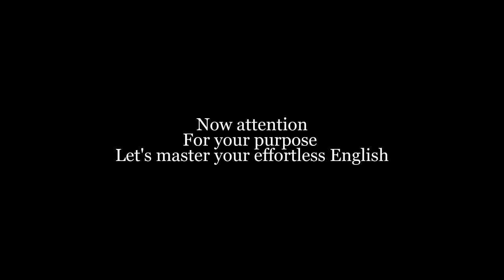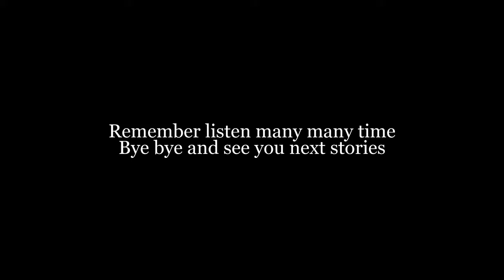Adventure 4 POV